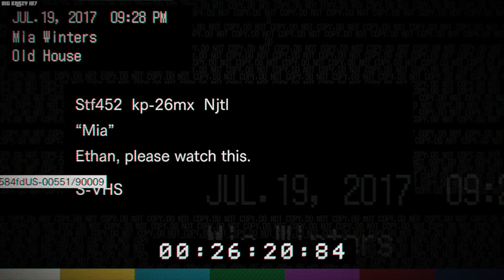Resident Evil 7: Biohazard Gameplay Part 2 PS4 Pro No Commentary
Resident Evil 7: Biohazard Gameplay Part 2

This footage was recorded from a Playstation 4 Pro using an Elgato Game Capture HD